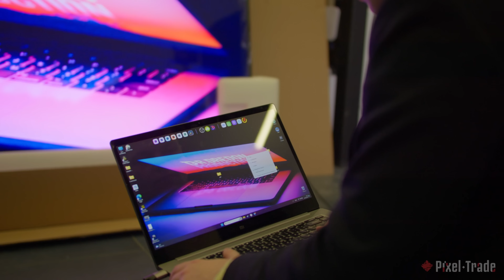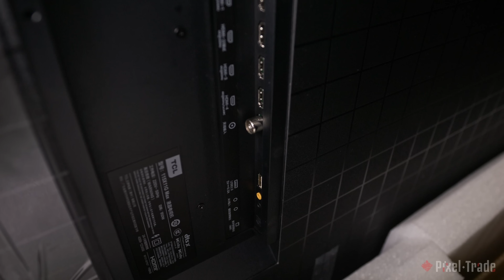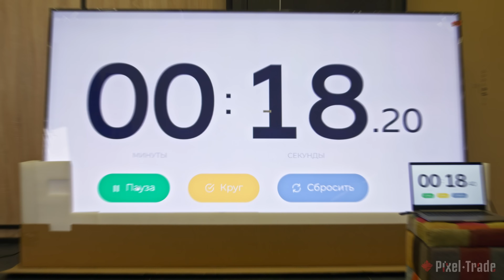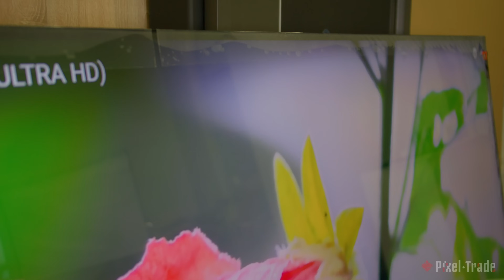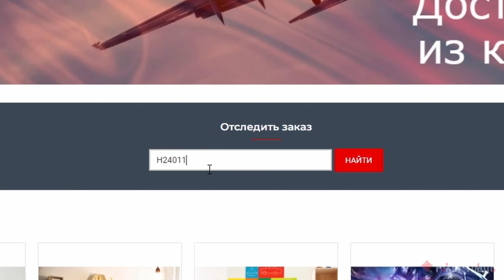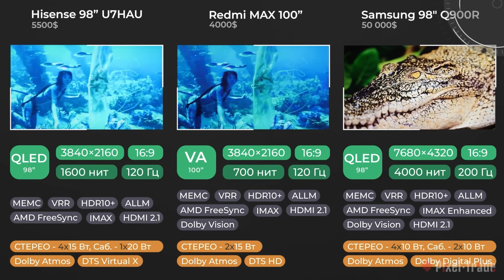Большой телевизор TCL 115X11G Max 115 дюймов | ОБЗОР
Самый большой телевизор в мире!

🤩Яркость 5000 нит и уникальная технология квантовых точек сделает изображение поистине качественным!

📺20000 зон активной подсветки помогут затемнить или осветлить необходимые участки изображения чтобы сделать его еще более качественным!

✨Процессор собственной разработки LingYao M2 с чипом TXR Mini LED адаптирует изображения под окружающие условия и улучшает качество!

💥А еще под заказ можем привезти любую технику из Китая, в том числе и профессиональную.

Наши контакты:
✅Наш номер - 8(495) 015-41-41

Меню видео:
00:00 - Вступление
00:30 - Упаковка
00:53 - Комплектация
01:30 - Пульт
02:12 - Ножки и кронштейн
02:40 - Габариты
02:50 - Транспортировка и установка
03:01 - Дизайн
03:17 - Порты подключения
03:30 - Экран
04:47 - Начинка
05:19 - Звук
05:49 - Операционная система
06:05 - Технологии
06:27 - Тесты:
06:44 - Задержка по HDMI
06:50 - Разрешение
06:58 - Цветопередача
07:15 - Игровой тест
08:13 - Отслеживание заказа - Pixel-Trade
08:45 - Заключение